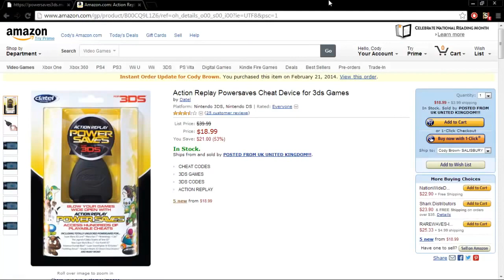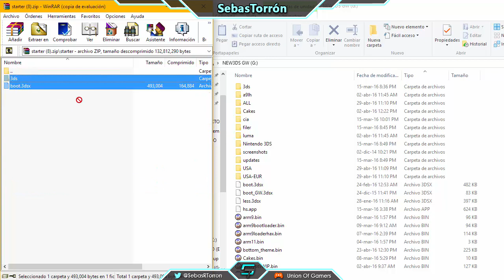3DS: Instalar "Homebrew Launcher" en "The Legend Of Zelda Ocarina Of Time 3D" (OoT3DHax)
En este video les enseño cómo instalar el Homebrew Launcher en el exploit The Legend Of Zelda Ocarina Of Time 3D para el Nintendo 3DS.